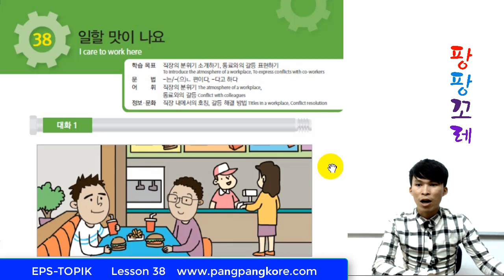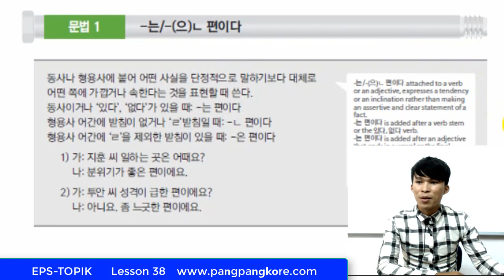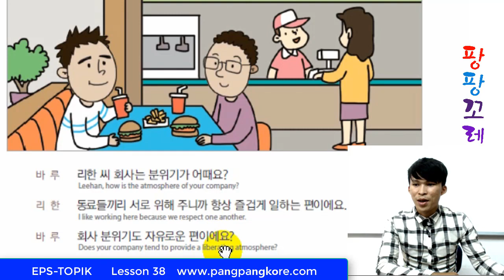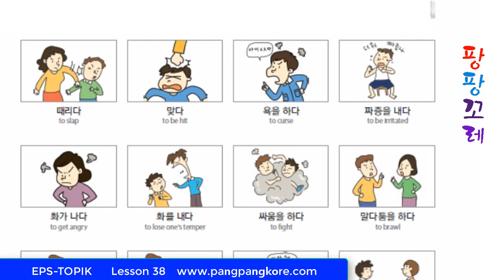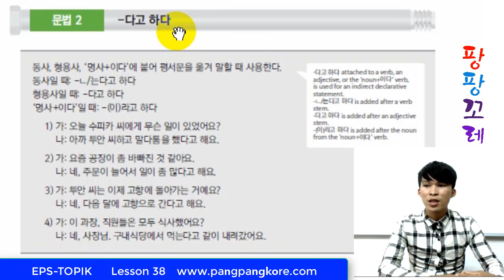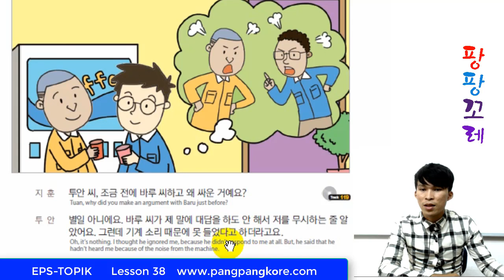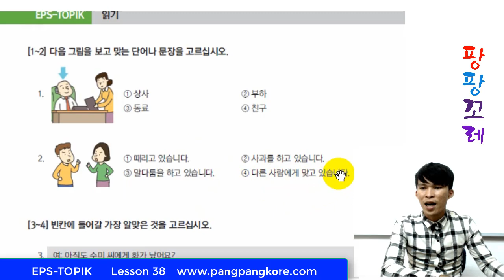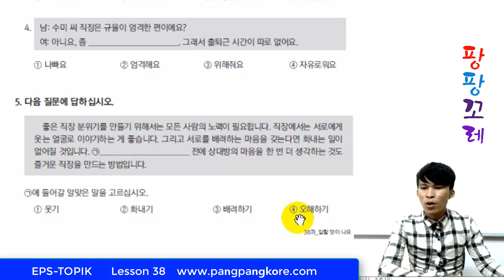EPS TOPIK Lesson 38 [일할 맛이 나요]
EPS-TOPIK វគ្គសិក្សាពិសេស នៅវិទ្យាស្ថាន PANGPANGKORE
មេរៀនទី៣៨ សៀវភៅស្ដង់ដារ [제38 일할 맛이 나요]